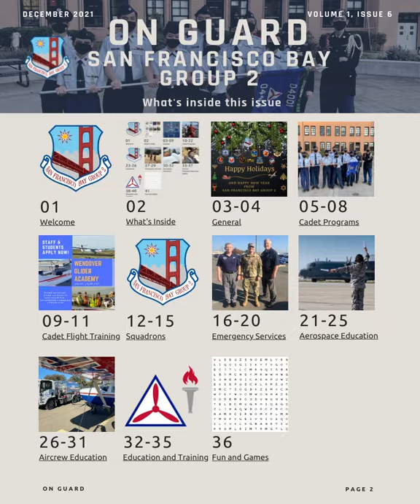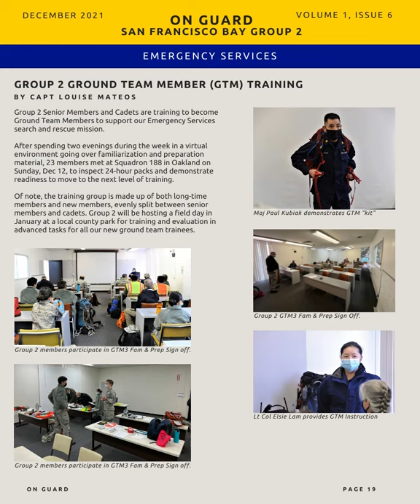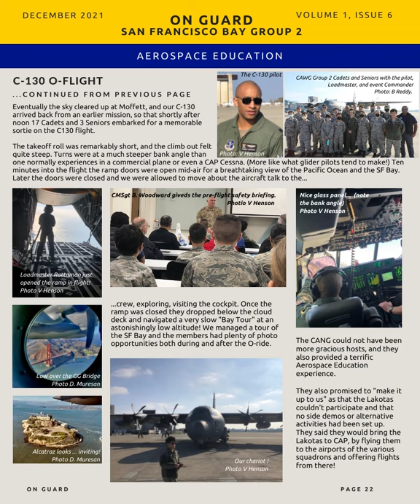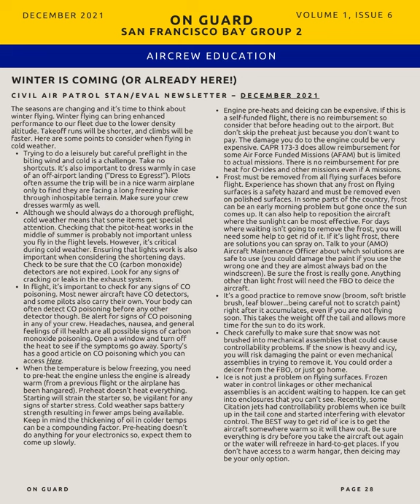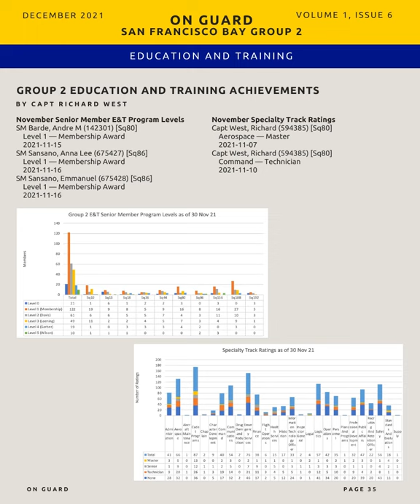December 2021 On Guard San Francisco Group 2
Welcome to the sixth edition of the Group 2 Magazine - On Guard!

In this edition we have a special section on the C130 flights with the 129th Air Rescue Wing, and numerous updates to our Cadet, ES, Aerospace Education, Aircrew Education and Education and Training sections. The answers to November's Mystery Word Search are also posted along with a new Mystery Word Search.